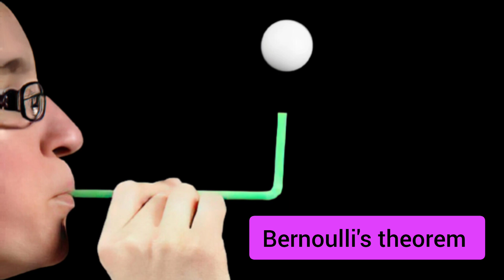Bernoulli's Principle in Tamil / science experiment / Anna library /children's program /neenikanikan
Simple experiment to demonstrate Bernoulli's Principle in Tamil